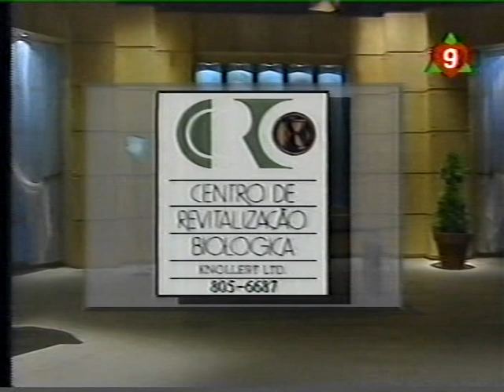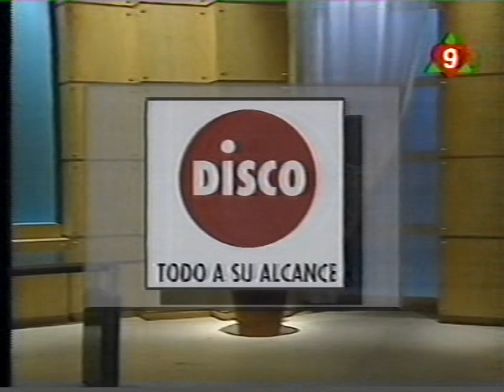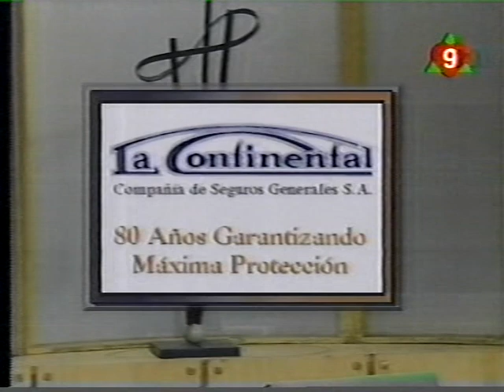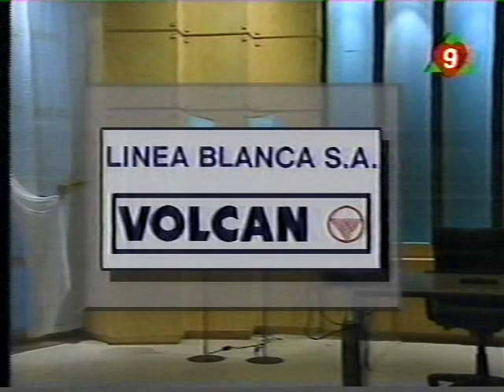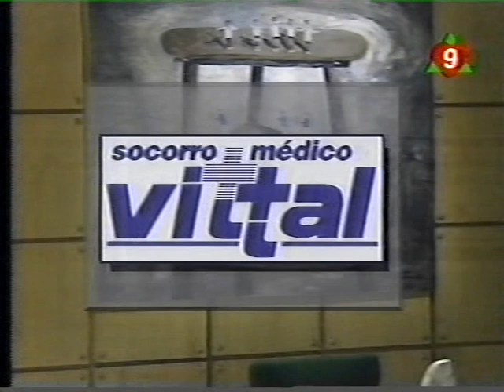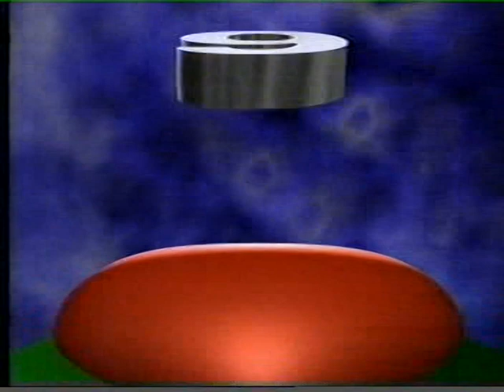17-03-95- HORA CLAVE. LA MUERTE DEL HIJO DE MENEM.-1. ARCHIVO DARÍO GAITÁN DI SERI.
CANAL 9, LIBERTAD.